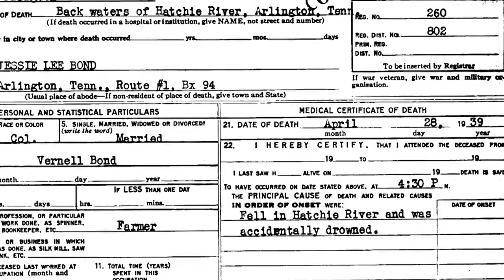Bolden for Justice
Kyra Harris Bolden is running for Michigan Supreme Court.